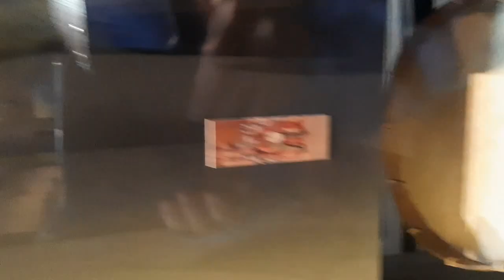Ik ga op vakantie naar Schoorl!!!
abboneer ook op Let's go ride a bike